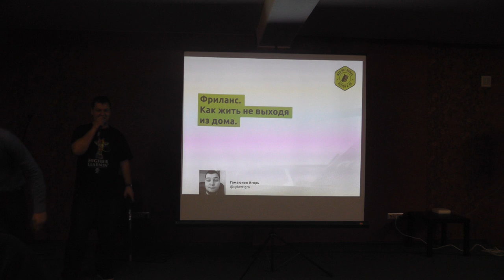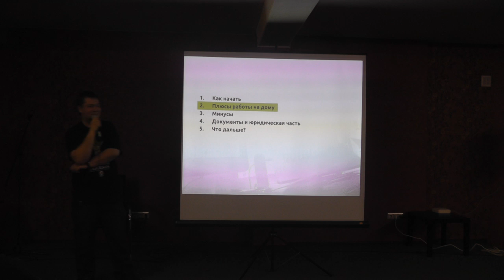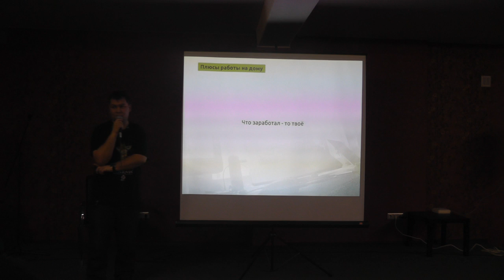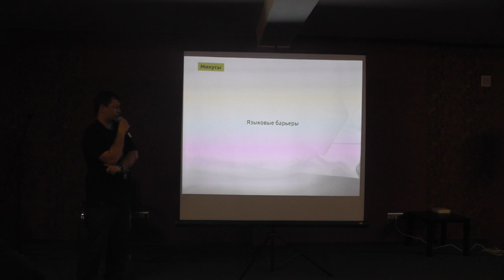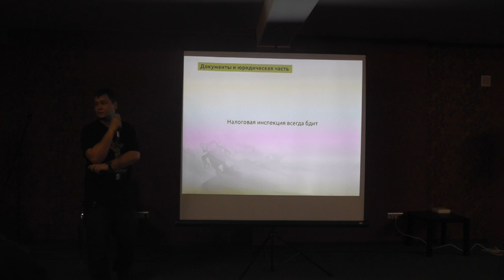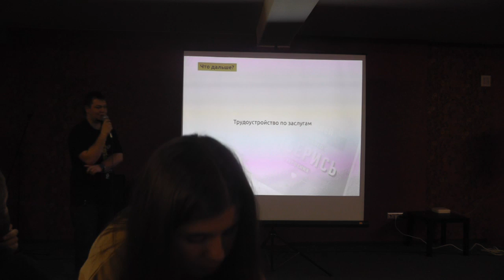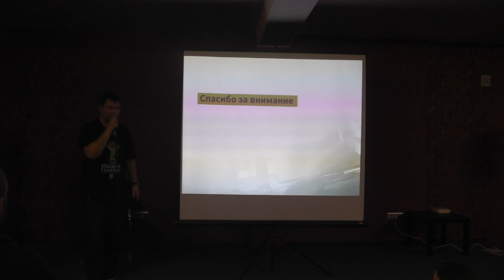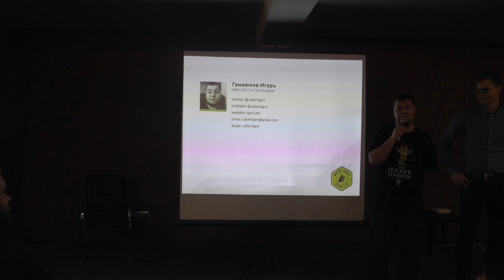WebNotBombs # 4 «Фриланс. Как жить не выходя из дома», Игорь Гамаюнов